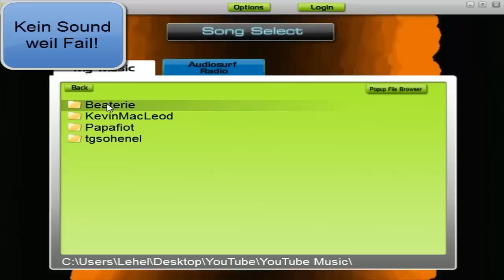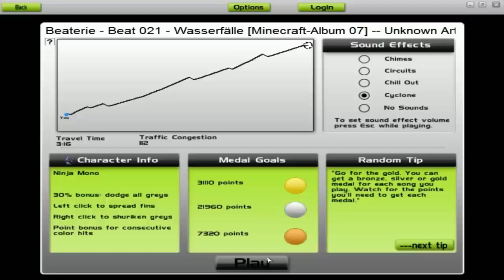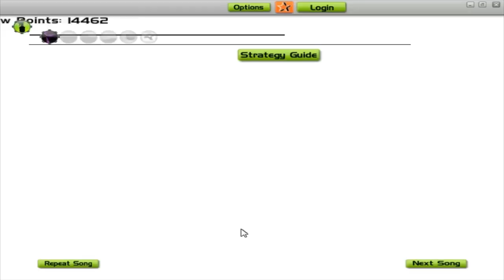AUDIOSURF #008 - Wasserfälle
►Bewerten nicht vergessen, sonst wirst du gefressen!
►Was passiert im Video?
➡Ich surfe zum Beat "Wasserfälle" von Beaterie.
►Social Media Gedöns
►Links, Downloads & Gäste
►Offizielle Website
➡Audiosurf - Ride your Music (PC) (2010)
►Danke an Designer und Musikproduzenten